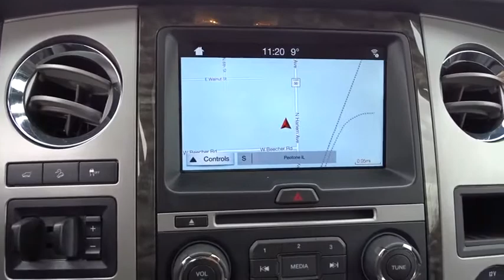2017 Ford Expedition EL Bourbonnais, Frankfort, Matteson, Manteno, Manhattan, IL 29751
Oxford White Used 2017 Ford Expedition EL available in Bourbonnais, Illinois at Terry's Ford. Servicing the Frankfort, Matteson, Manteno, Manhattan, IL area.
2017 Ford Expedition EL Limited - Stock#: 29751 - VIN#: 1FMJK2AT8HEA53669

Terry's Ford
363 N Harlem Ave

Boasts 19 Highway MPG and 15 City MPG! This Ford Expedition EL delivers a Twin Turbo Regular Unleaded V-6 3.5 L/213 engine powering this Automatic transmission. Window Grid Antenna, Wheels: 20 Polished Aluminum, Trunk/Hatch Auto-Latch.* This Ford Expedition EL Features the Following Options *Trip Computer, Transmission w/Driver Selectable Mode and HD Oil Cooler, Tires: P275/55R20 AT BSW, Tailgate/Rear Door Lock Included w/Power Door Locks, Systems Monitor, SYNC 3 Communications & Entertainment System -inc: enhanced voice recognition, 8 center LCD capacitive touch-screen w/swiping and pinch-to-zoom capabilities (when ordered w/navigation system), AppLink, 911 Assist and (2) smart charging USB ports, SYNC AppLink lets you control some of your favorite compatible mobile apps w/your voice, It is compatible w/select smartphone platforms, Commands may vary by phone and AppLink software, Steel Spare Wheel, Speed Sensitive Rain Detecting Variable Intermittent Wipers, SiriusXM Satellite Radio -inc: Not available in Alaska or Hawaii, Single Stainless Steel Exhaust w/Chrome Tailpipe Finisher.* Stop By Today *Stop by Terrys Ford located at 363 S Harlem Ave, Peotone, IL 60468 for a quick visit and a great vehicle!